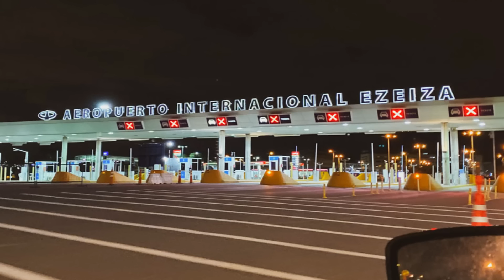🔴 Buscan AGILIZAR El Despacho Del Avión R3TENID0 En ARGENTINA ( ENTERESE ) 👺​💩​👹​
LA SITUACIÓN SIGUE SIN RESOLVERSE...   Buscan AGILIZAR El Despacho Del Avión R3TENID0 En ARGENTINA ¿QUE OPINAS TU DE ESTO?